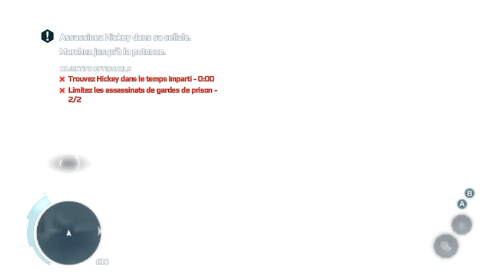VOD - Assassin's Creed 3 - Nous sommes en guerre (3)